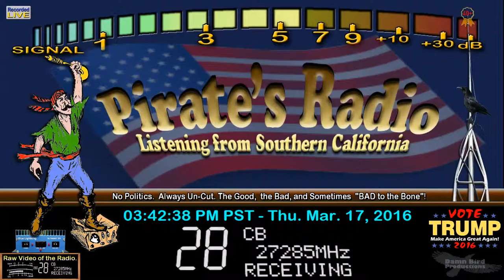5 LA, Whity 36 GA, LazyBones GA, TomTom MS